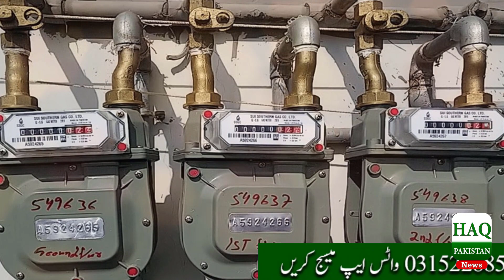Gas K New Bills Ne Saarfeen K Hosh Ura Diye | Today Breaking News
The effects of increasing the cost of gas started to emerge, an average of Rs 15,000 to Rs 90,000 was billed per consumer this month, a tax of Rs 2,000 was collected per meter in the name of fixed charges, meter rent, GST and additional charges are separate. . Consumers say the readings are delayed, so that the gas bill runs into the next high slab. According to Sui Northern officials, if the consumer has a complaint, he can approach Ogra or the court, gas tariff and other taxes have been imposed by the government.